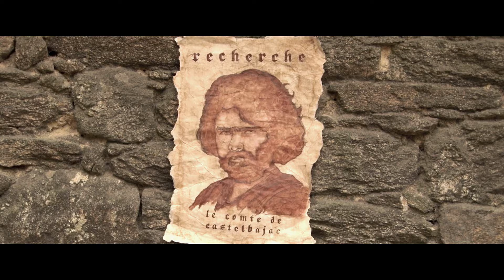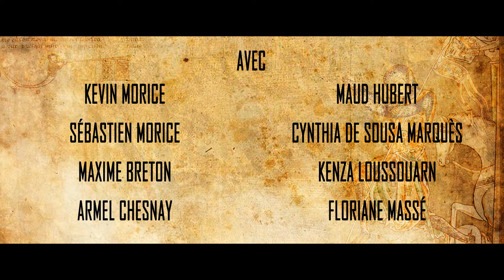LE COMTE DE CASTELBAJAC - VERSET 4 : LE MARQUIS